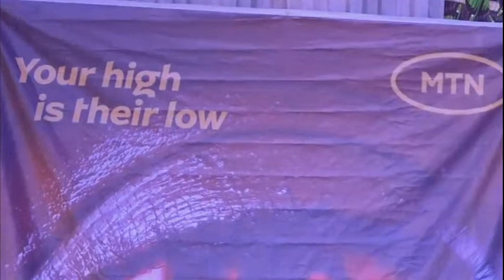LIVE: COMMEMORATION OF WORLD DRUG DAY 2022.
THEME: ADDRESSING DRUG CHALLENGES IN HEALTH & HUMMANITARIAN CRISIS.